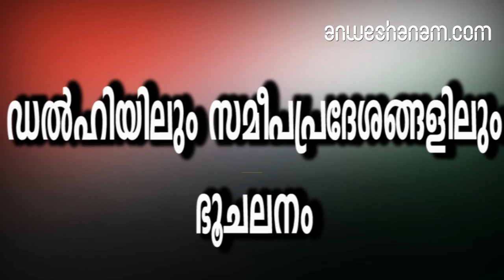ഡല്‍ഹിയിലും സമീപപ്രദേശങ്ങളിലും ഭൂചലനം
ഡല്‍ഹിയിലും സമീപ്രദേശങ്ങളിലും ബുധനാഴ്ച രാവിലെ നേരിയ തോതില്‍ ഭൂചലനമുണ്ടായി. ഉത്തര്‍പ്രദേശിലെ ബാഗ്പതില്‍ 3.9 റിക്ടര്‍സ്‌കെയില്‍ ചലനം രേഖപ്പെടുത്തി.ഡല്‍ഹിയുടെ പ്രധാനകേന്ദ്രങ്ങളില്‍ ഭൂചലനത്തിന്റെ പ്രകമ്പനം അനുഭവപ്പെട്ടതായാണ് റിപ്പോര്‍ട്ട്. അഞ്ച് കിലോമീറ്റര്‍ ചുറ്റളവില്‍ ഭൂചലനം അനുഭവപ്പെട്ടു.ഭൂചലനം അനുഭവപ്പെടുമ്പോള്‍ പലരും ഉറക്കത്തിലായിരുന്നു. ഡല്‍ഹി നിവാസികള്‍ സാമൂഹിക മാധ്യമങ്ങളിലൂടെ ഭൂചലനത്തെ കുറിച്ചുള്ള ട്വീറ്റുകളും പോസ്റ്റുകളും ഷെയര്‍ ചെയ്തു.
Earthquake in Delhi and surrounding areas
world